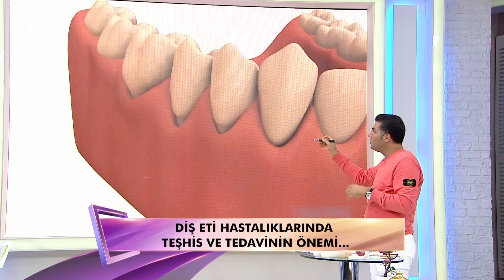Gizli Sinsi Dişeti hastalığı(Kronik Agresif Periodontitis) tedavisinde Dişeti estetiği etkilenir mi?